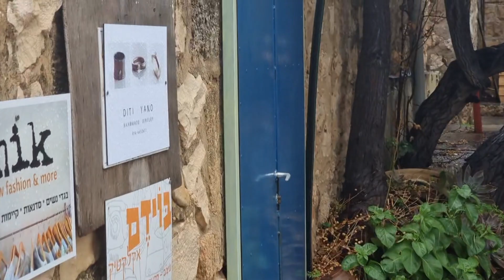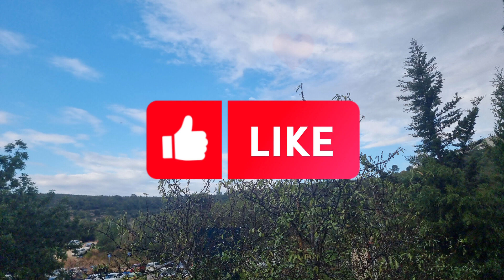7 января 2023 г.